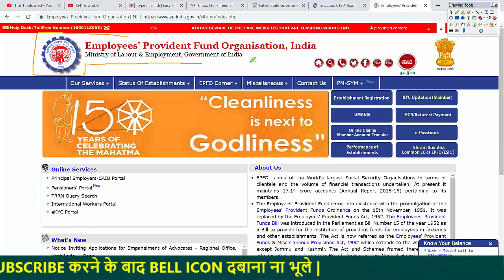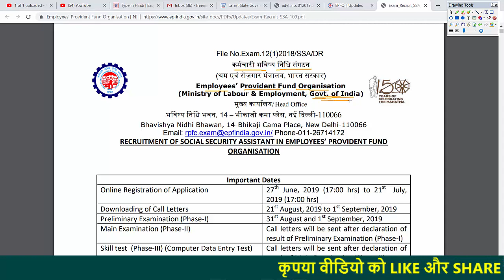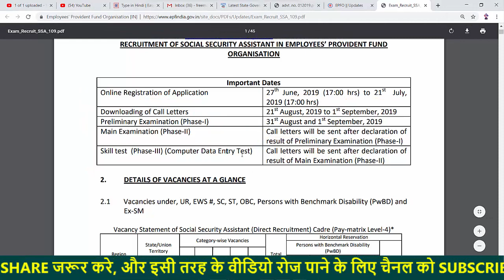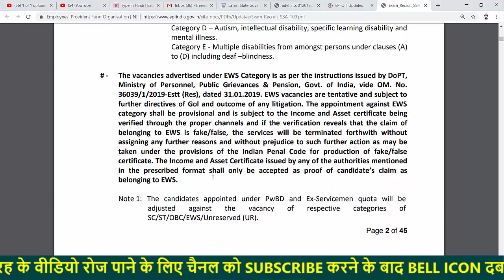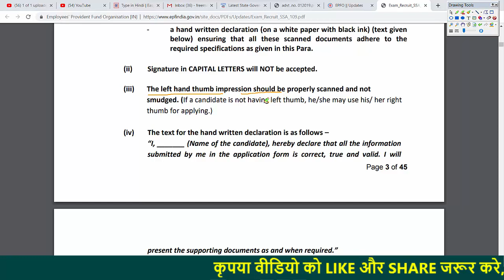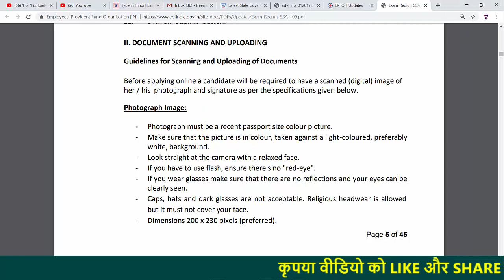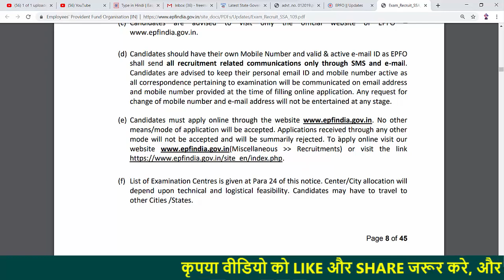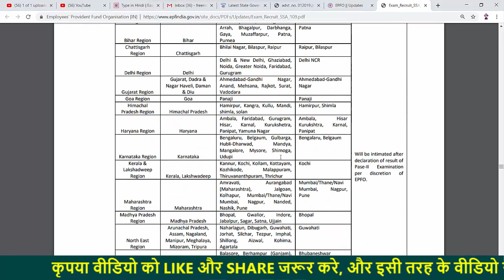EPFO Assistant Recruitment || Total Post - 2189 || Salary - 25500 || by gyan4u